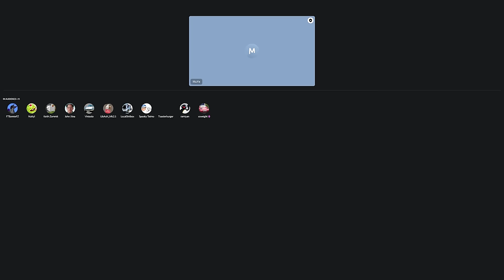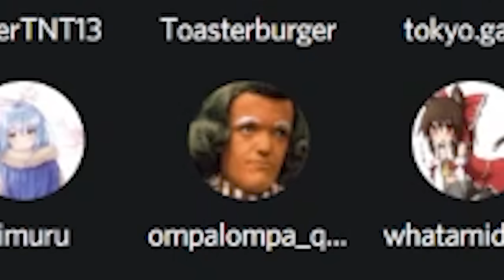Every Time I Crash, Another Car Chases Me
Tax evasion simulator